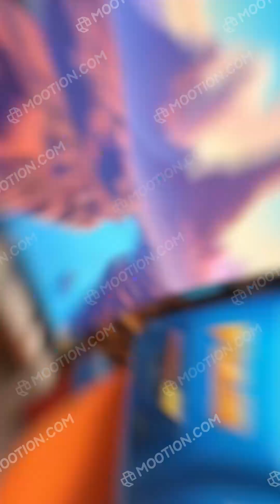3D printing is a manufacturing process